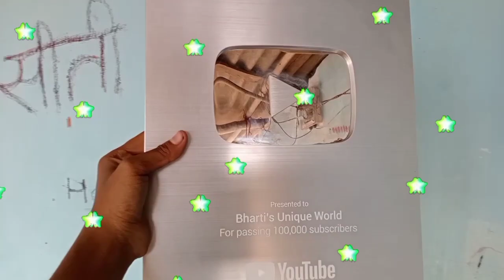😍Unboxing *Silver Play Button* With Family🤩| Mummy & Papa Got Emotional😭 *Full Family Reaction*🥺🙏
😍Unboxing *Silver Play Button* With Family🤩| Mummy & Papa Got Emotional😭 *Full Family Reaction*🥺🙏|| Daily Vlogs||

😍New Family Vlogs Daily At 02:00 P.M.🤗

If You Like This Vlog Then Don't Forget To
Because It's Absolutely Free!! Free!!🤗😜✨

Bharti!!🤭🤗